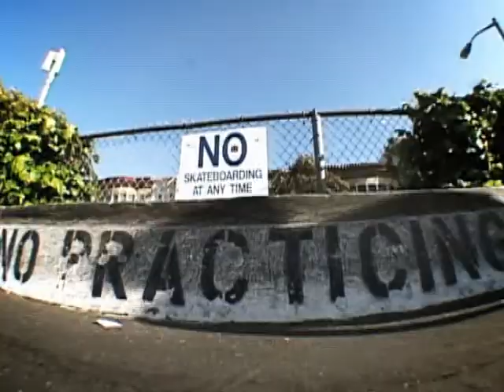The Apple RIP SF, Bonus - The Final Chapter